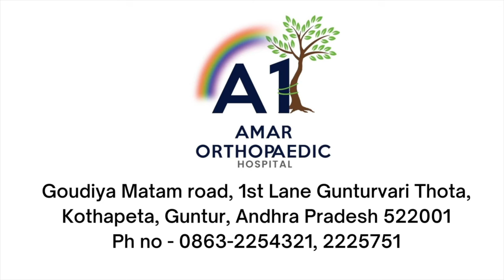Crepe bandage application - Right technique | Ankle twist | Leg swelling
We routinely see crepe bandage being used for various medical reasons and have you ever wondered  what is the correct procedure to use it? In this video the doctor explains the uses, indications of compression bandage, how it works and elucidates the correct technique of applying the crepe bandage.